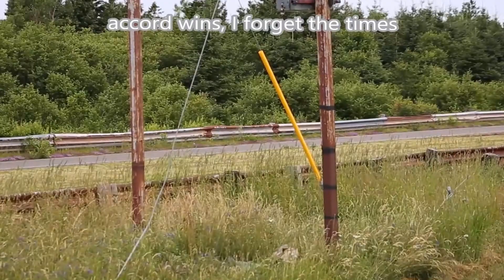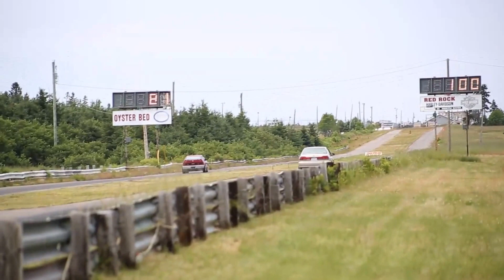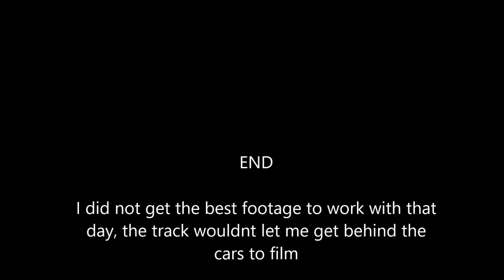Pei drag way 2015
old video from 2015

Sport Compact Weekend
Oysterbed dragway, PEI Canada

this was my first time using the video function on my camera, also my first time editing a video so im sorry for the quality its for practice there will be better footage to come this year!